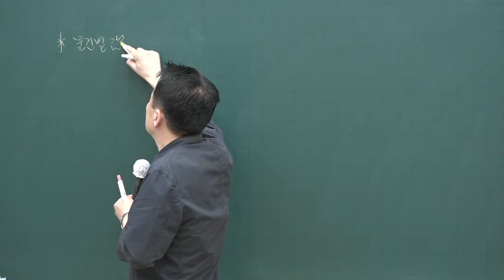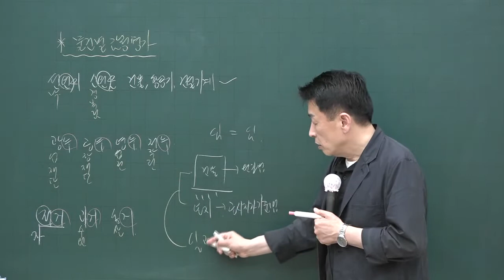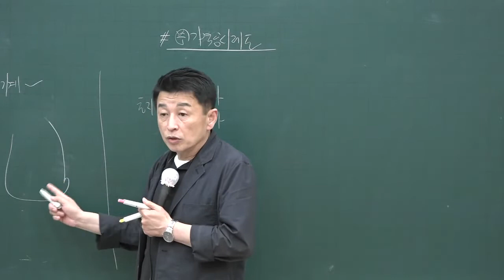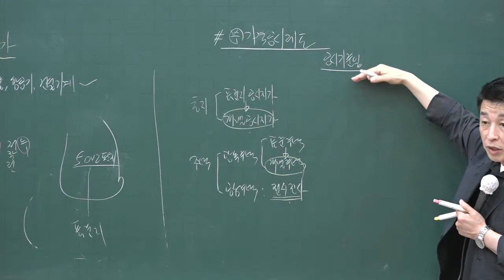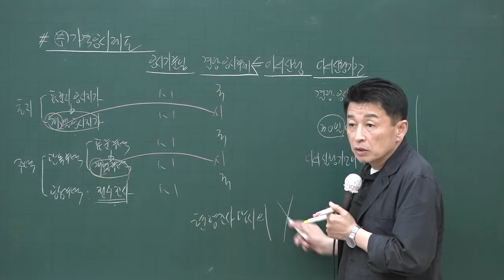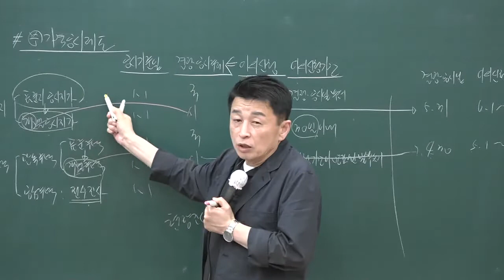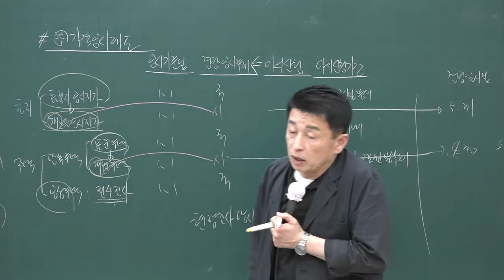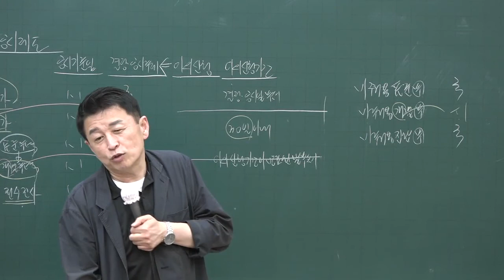[공전무] 2020년 공인중개사 부동산학개론 감정평가규칙 고급이론 4-36